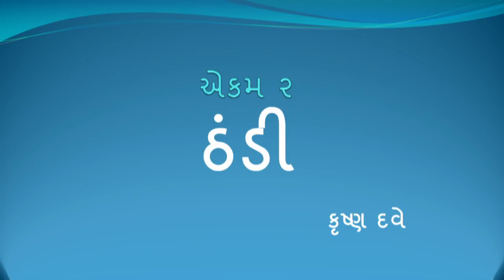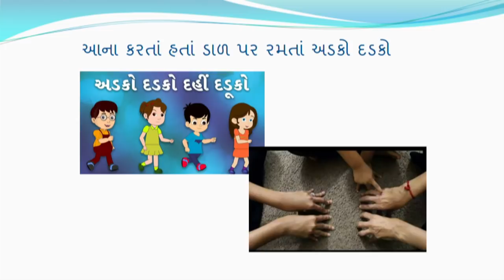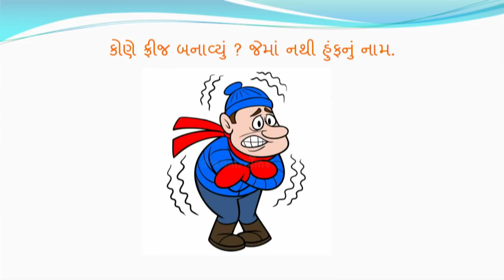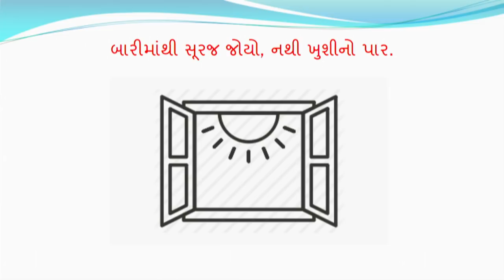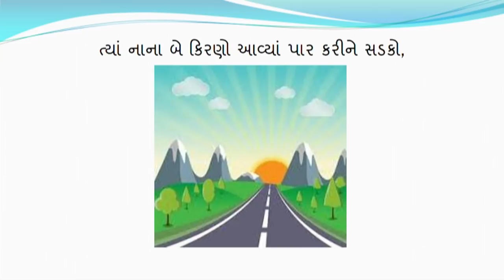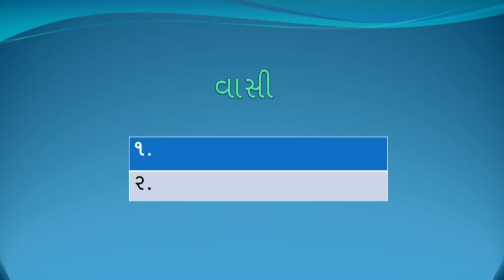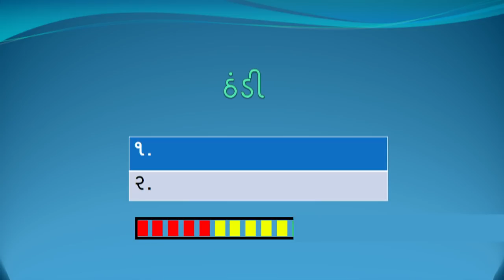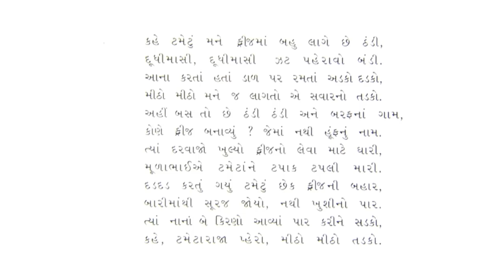Std 4 Gujarati 25 06 2020